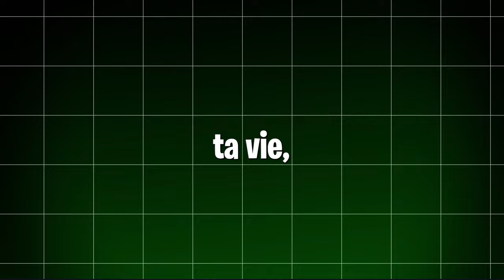Comment mettre en place des habitudes pour vaincre la procrastination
Titre: Comment mettre en place des habitudes pour vaincre la procrastination

Description: Dans cette vidéo, je vais partager des conseils sur comment mettre en place des habitudes pour vaincre la procrastination. Apprenez des astuces simples pour devenir plus productif et atteindre vos objectifs plus rapidement.